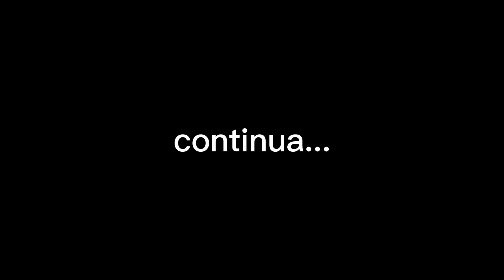A vida de quem tem muitos cães. Fila brasileiro, o trato da tarde (parte 1).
Um vídeo para quem quer conhecer um pouco do dia a dia aqui na nossa @ChacaraTeramoto